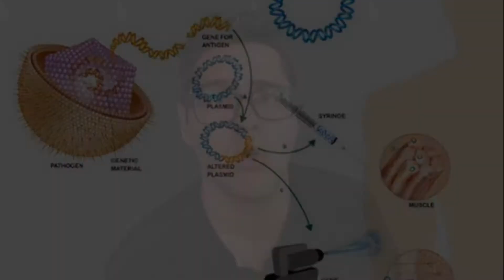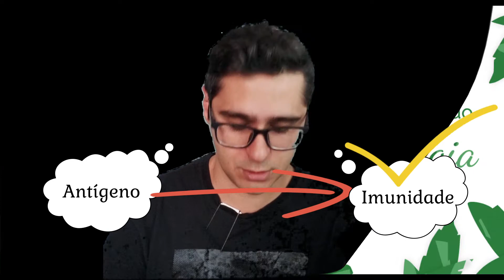[COVID-19] Motivos para ser a VACINA mais rápida da história!!!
Veja os motivos que levam a crer que a VACINA contra o novo CORONAVÍRUS será a MAIS RÁPIDA DA HISTÓRIA. Qual a vacina mais promissora contra a COVID-19? Como funciona uma vacina gênica?
 A pandemia causada pelo vírus SARS-CoV-2  Levou a uma intensa busca uma vacina  visando a cura. Centenas de países pesquisam sobre esse assunto.
Esse episódio compõe uma série vídeos sobre vacinas. Não deixe de assistir aos outros vídeos para saber TUDO SOBRE VACINA, pandemia, epidemia, vírus, bactérias, fungos e muito mais!!!